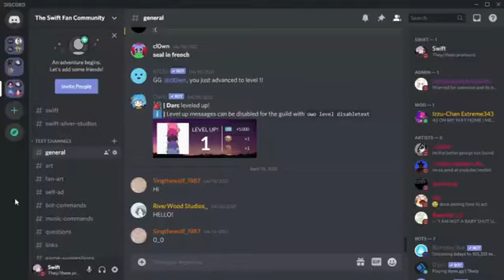Archived Video | FNAF Mysteries Rebooted: Pilot! | #171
this is archived videos of my old roleplay videos being reuploaded! hope you enjoy!

in todays video its the pilot of the new series fnaf mysteries rebooted!